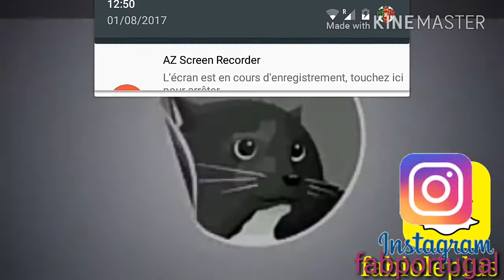Essaye de ne pas.......